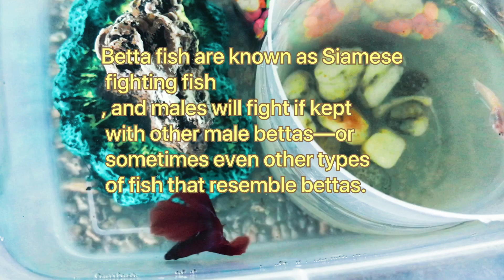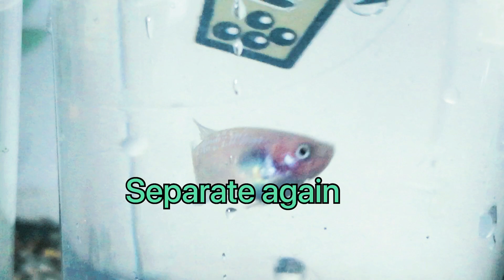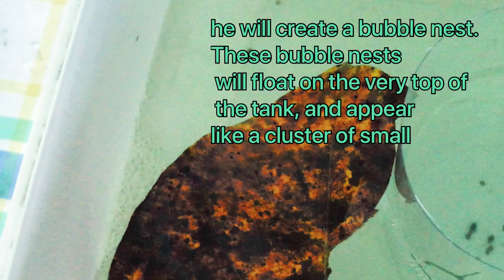Betta Fish Breeding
he will create a bubble nest. These bubble nests will float on the very top of the tank, and appear like a cluster of small